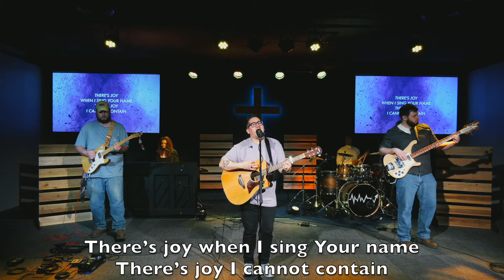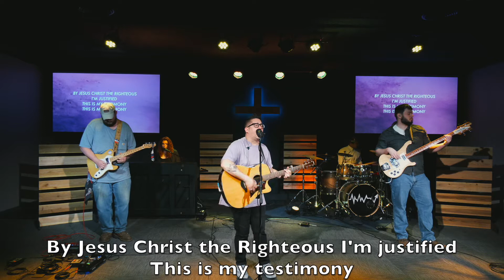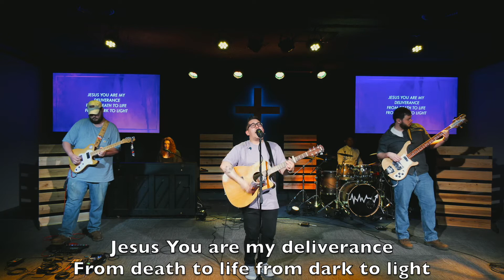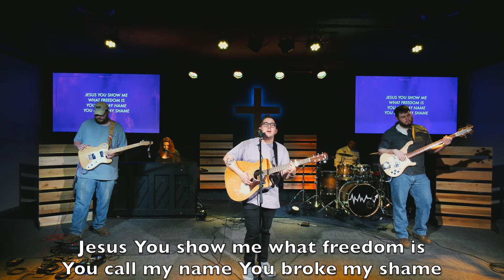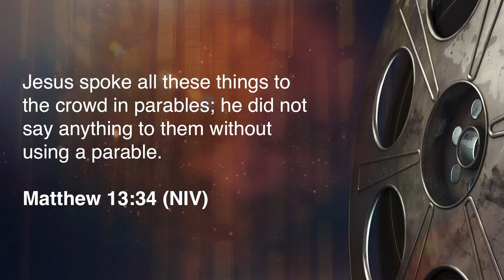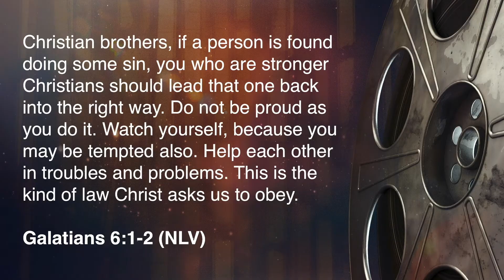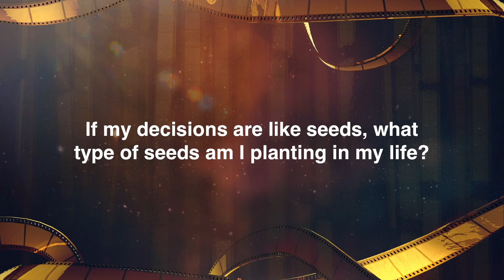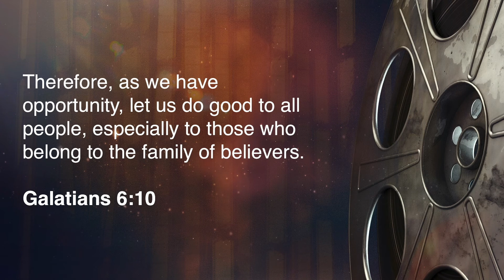Movies Modern Day Parables Week 1 (2022)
Scripture teaches that every time Jesus taught, He told a parable. Today, movies are the parables of our lives. Invite a friend, grab some popcorn, and buckle up to discover some spiritual insight through today’s modern day parables.